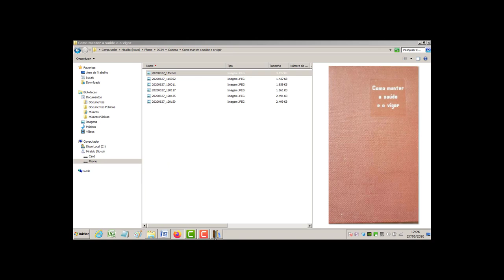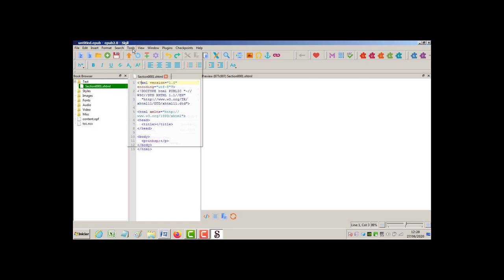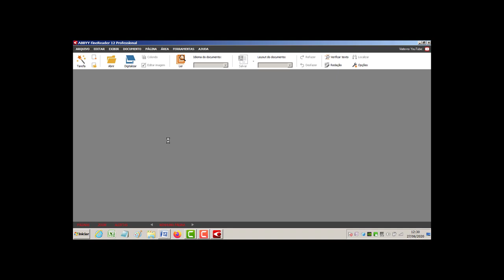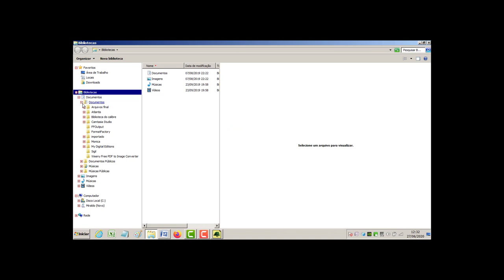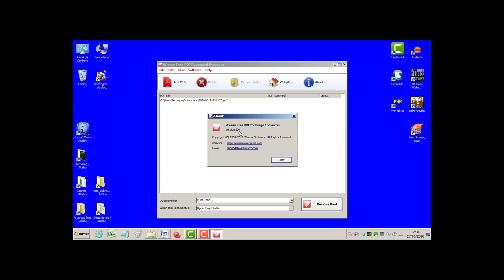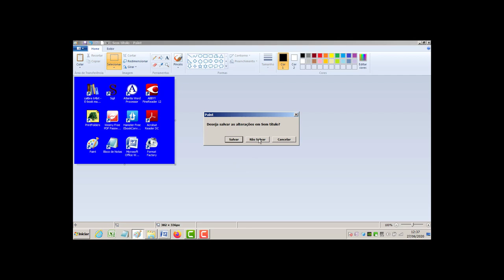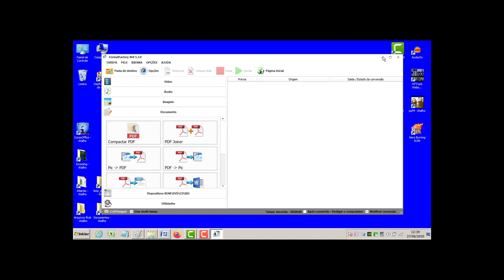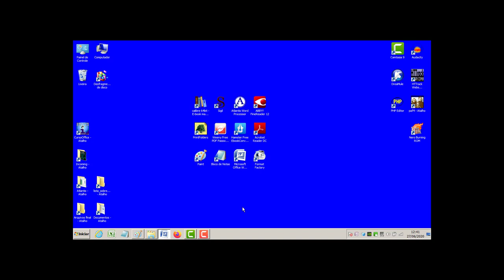Aula 03 - detalhes sobre os programas utilizados no PC para fazer um Ebook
Nesta aula, mostro quais são os programas necessários para elaborar livros em Epub no PC.